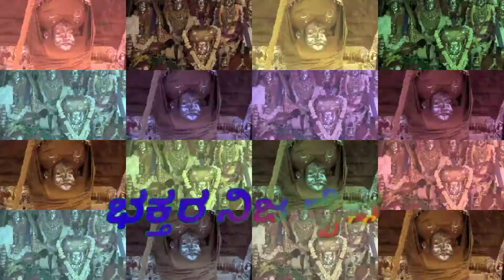Madagonda pujari kriyesan ingalagi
Madaginda pujari